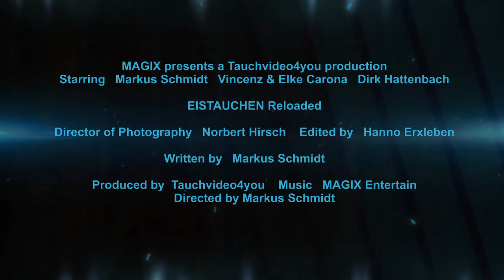Eistauchen Reloaded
Neuauflage vom Eistauchen im Februar 2012